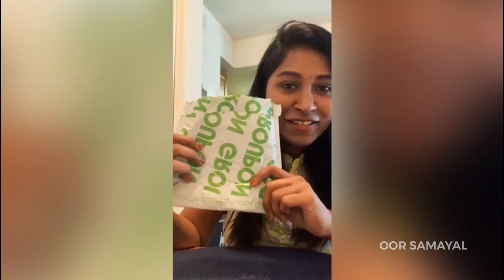# 191 Winners - Subscribers Family Unpacking Gifts | Giveaway gifts unpacking | OORSAMAYAL